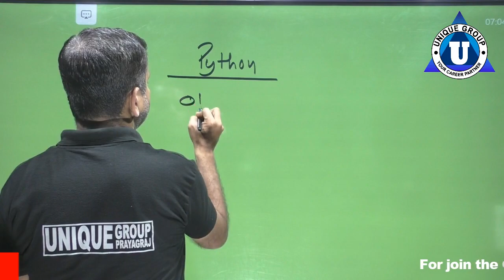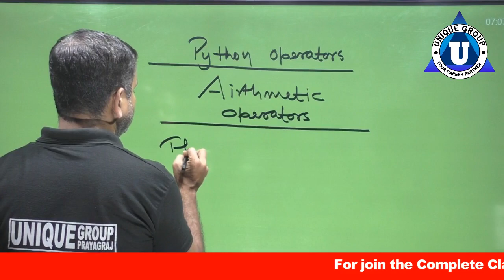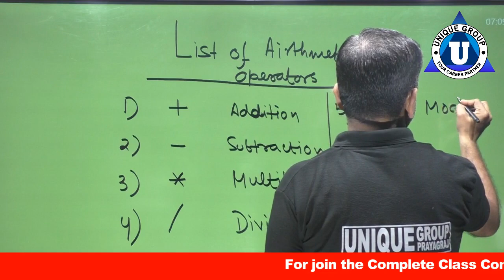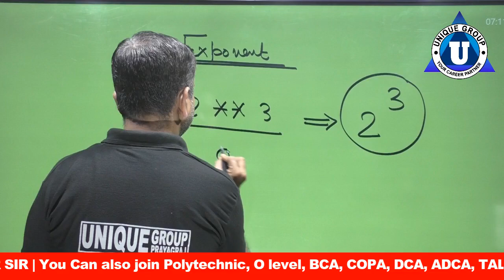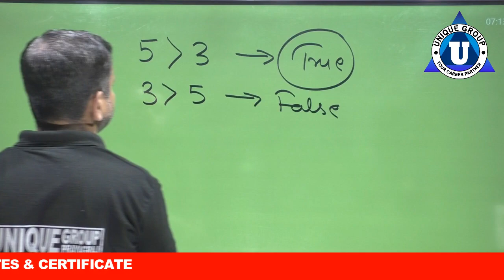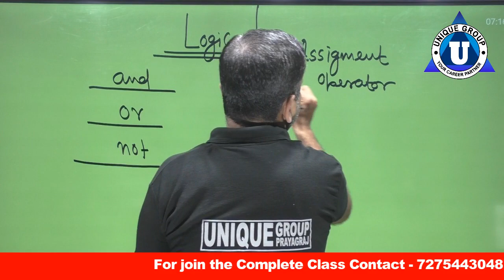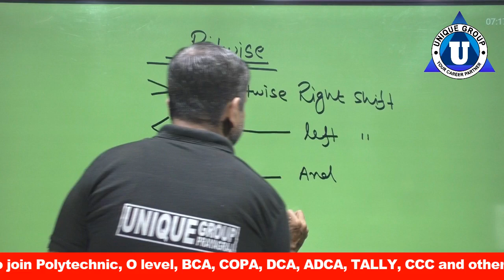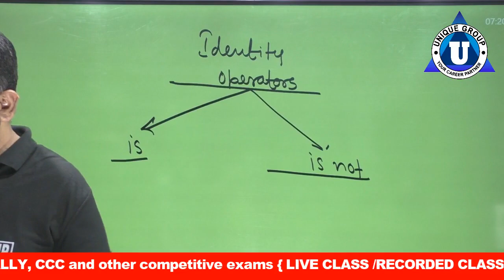Operators In Python | Python Tutorials For Beginners | perators in Python | Types of Operators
Ratnakar sir ...

Account Detail.